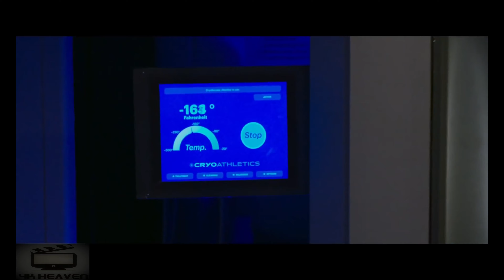FREAKY Official 4K Heaven Trailer New 2020 Horror Movie Stars Kathryn Newton and Vince Vaughn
"Not only is that psycho wearing my body - he's killing it!" Universal + Blumhouse have released the first official trailer for Freaky, the new clever horror from the creators of Happy Death Day (and Happy Death Day 2U). This time the cool concept involves a body swap with a serial killer. After swapping bodies with a deranged killer, a young girl in high school discovers she has less than 24 hours before the change becomes permanent. Starring Kathryn Newton and Vince Vaughn as the swappers. With some help from her friends—ultra-woke Nyla (Celeste O'Connor), ultra-fabulous Joshua (Misha Osherovich) and her crush Booker (Uriah Shelton)—Millie races against the clock to reverse the curse while The Butcher discovers that having a female teen body is the perfect cover for a little Homecoming killing spree. The film also stars Alan Ruck, Katie Finneran, and Dana Drori. Okay this looks GREAT - not only the performances and playing the switch correctly, but the concept is so much fun and such a refreshing twist for the horror genre.